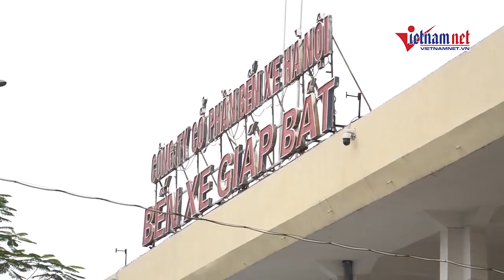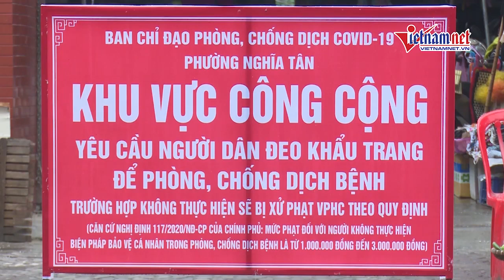Hà Nội tăng cường phòng, chống dịch COVID-19 trong các bến xe, trường học, họp chợ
Theo ghi nhận của PV VietNamNet, tại một số bến xe, trung tâm thương mại... tình trạng người dân không đeo khẩu trang vẫn còn nhiều dù đã có sự nhắc nhở và kiểm soát của lực lượng an ninh tại đây. Người dân Hà Nội vẫn đang rất chủ quan khi tình hình dịch bệnh đang diễn ra căng thẳng.
Theo chỉ đạo của các cấp, Hà Nội tăng cường các biện pháp phòng, chống dịch COVID-19 trong các bến xe, trường học, họp chợ đảm bảo an toàn, đặc biệt thực hiện đeo khẩu trang khi đi ở nơi công cộng.